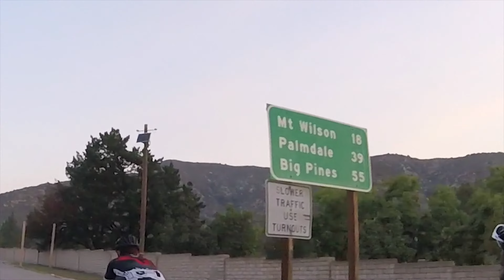Up to Big Pine almost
Email johnmknowles65@gmail
 Pinterest  jacyclist
And yeah, I am on Face Book too!

1975 by Josh Kirsch; Media Right Production
Happy Mandolin by Media Right Productions
Brethren, Arise by Chris Zabriskie

Our Distance by Silent partner